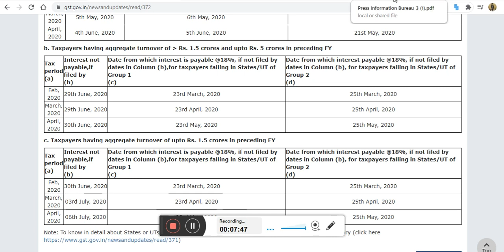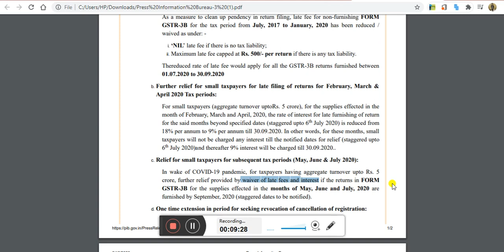WAIVER OF LATE FEE & INTEREST for small taxpayers for subsequent tax periods (May, June & July 2020)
Relief for small taxpayers for subsequent tax periods (May, June & July 2020):
In wake of COVID-19 pandemic, for taxpayers having aggregate turnover upto Rs. 5
crore, further relief provided by waiver of late fees and interest if the returns in FORM
GSTR-3B for the supplies effected in the months of May, June and July, 2020 are
furnished by September, 2020 (staggered dates to be notified).

Purpose of this channel is to upload the videos on the Amendments made in Acts and Laws on Daily Basis, So that everyone can get updated knowledge on daily basis, which is actually need for job seekers because market always demand the updated people. Also on this channel Video Lectures of All Levels of C.M.A, C.A,and C.S will also be upload .